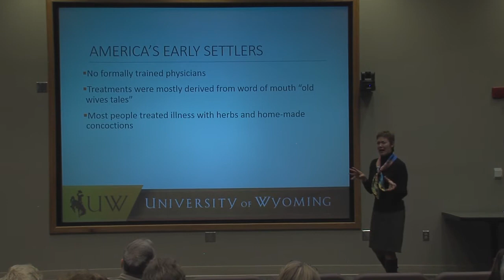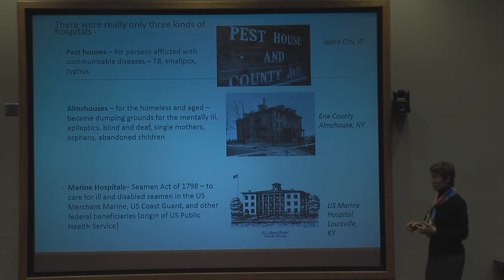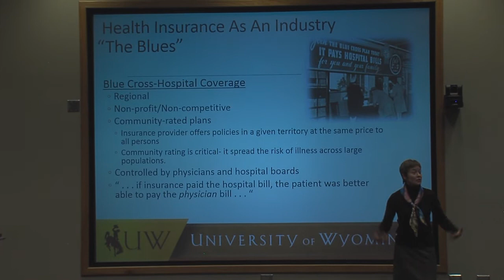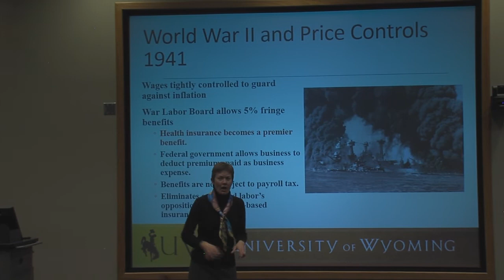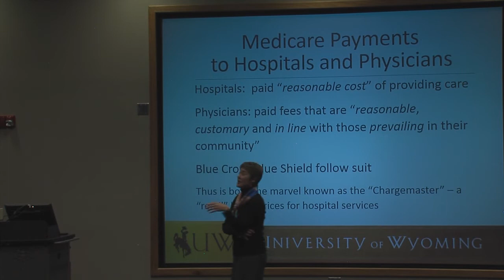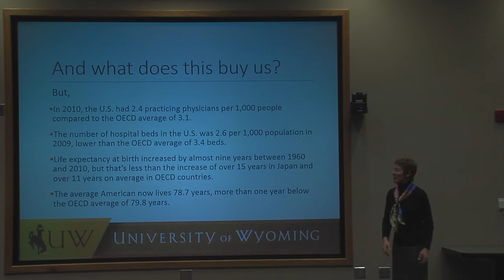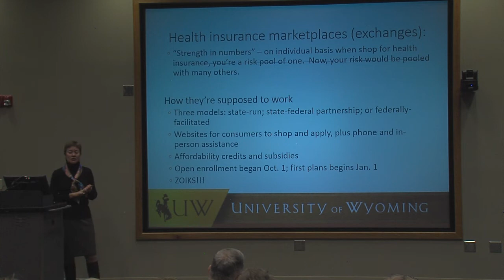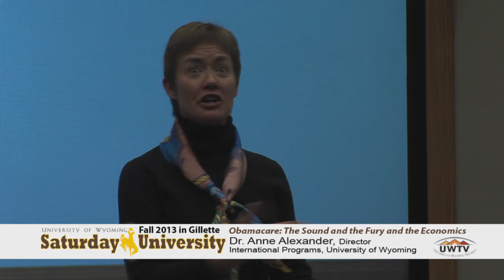Anne Alexander at Saturday U- Obamacare: The Sound and the Fury and the Economics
Anne Alexander, Director of International Program at University of Wyoming presented her talk on the Affordable Care Act at Saturday U in Gilette on October 26, 2013 at the Gillette College Main Building Presentation Hall.
The Patient Protection and Affordable Care Act, aka Obamacare, is coming into effect with lots of sound and fury. Dr. Alexander, a policy economist, explores what we know about its impact on health care costs, the uninsured, employers, the federal budget, and the economy. Does it get at the root of some of our most insidious health care system problems? How will this affect Wyoming?

Saturday University is a collaborative program connecting popular University of Wyoming  professors with Wyoming residents who have a desire to learn.